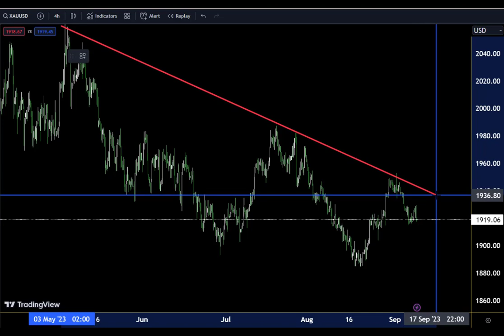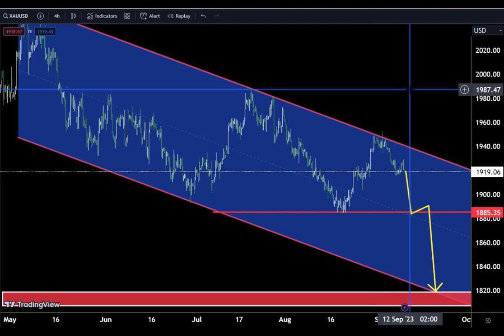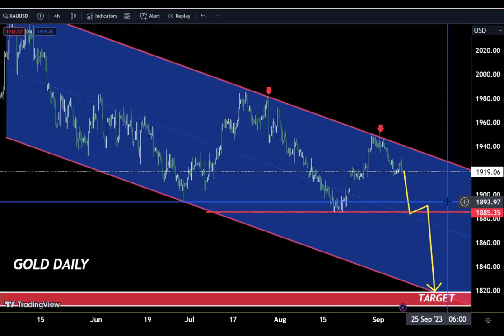GOLD LIVE Forecast Analysis : Sniper Entry Technique | Technical Analysis of today